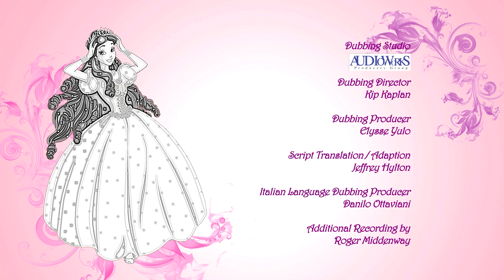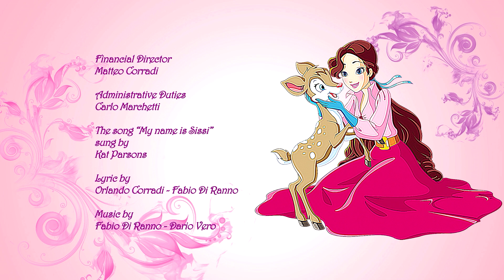Sissi: The Young Empress | Ep. 15 | Magical Adventures for Kids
Step into the enchanting world of Sissi: The Young Empress! 🌟 Follow the heartwarming and exciting journey of Sissi, a spirited young girl who becomes the Empress of Austria. With her magical bracelet, she can communicate with her animal friends and embark on incredible adventures. Join Sissi as she navigates royal duties, explores magical lands, and cherishes friendships with her loyal companions. Perfect for children who love fantasy, magic, and adventure!

Calling all young adventurers! Dive into a world full of fun, friendship, and fantasy with Sissi and her friends. Don't miss out on this delightful series filled with wonder and excitement!